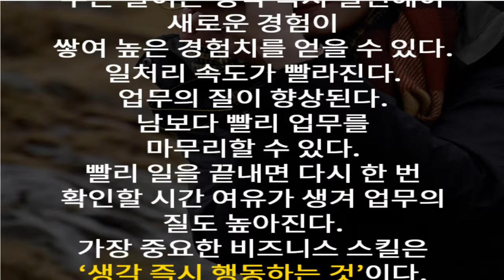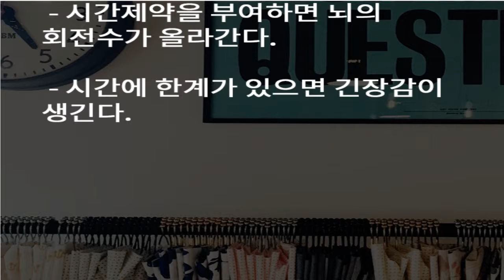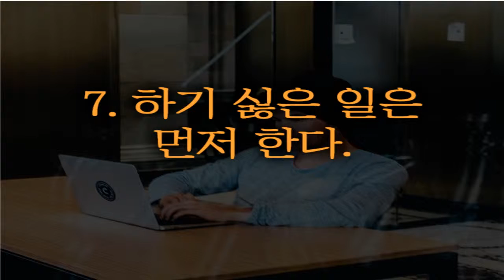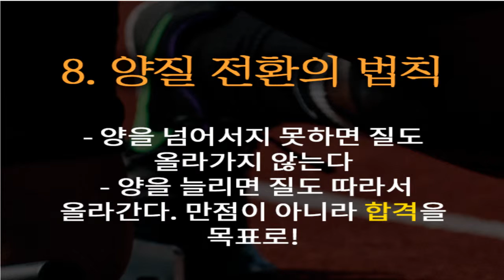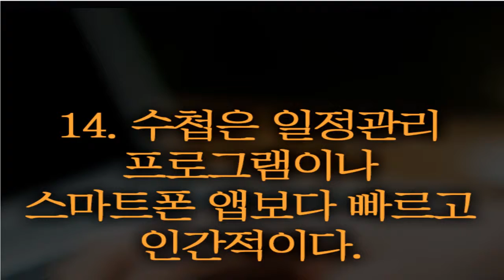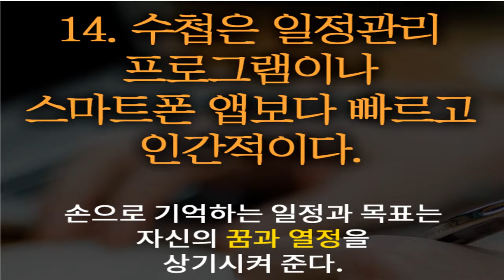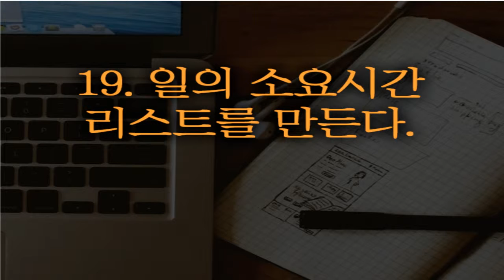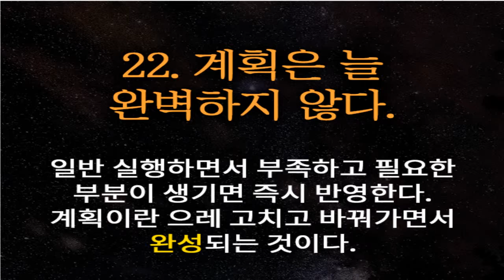성공에 이르는 길 : 02 성공습관 22가지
누구나 성공하고 싶어한다.
꼭 그렇게 될 것이다.
여러 선배들의 귀한 가르침을 배워 실천하고 나면,
반드시 성공할 수 있다.